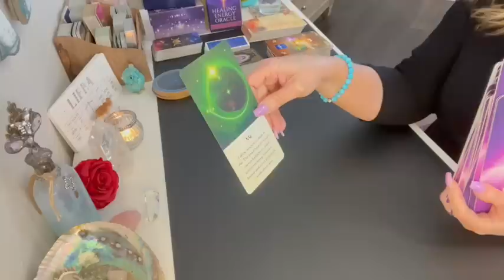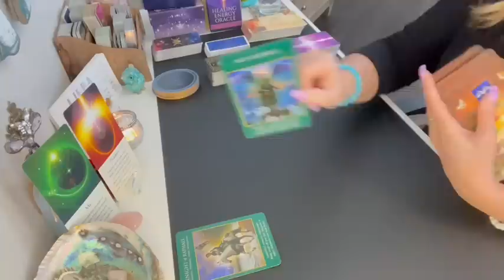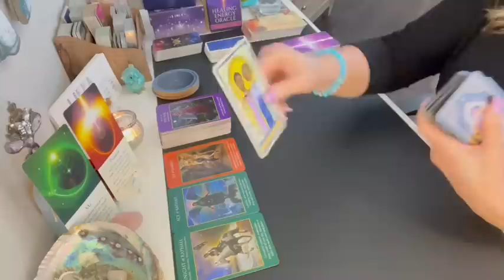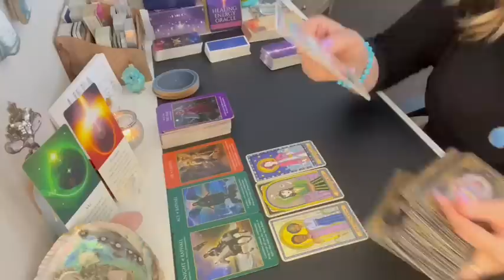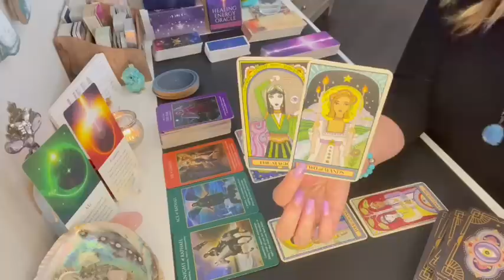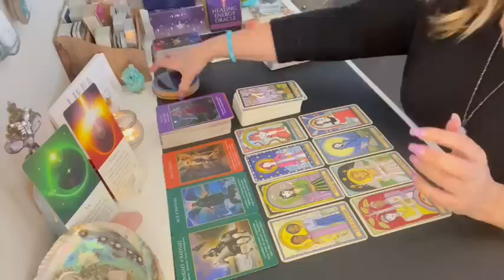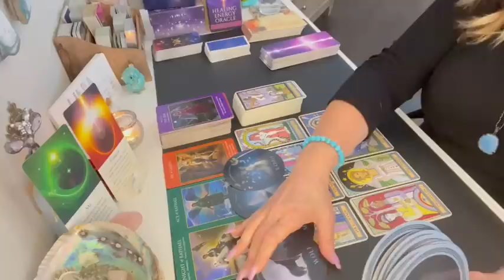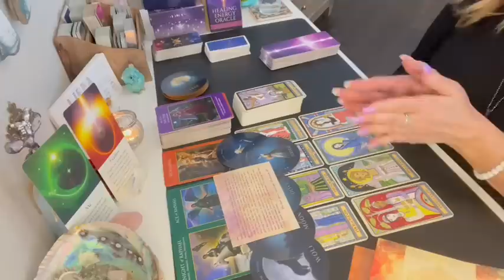Libra the universe is making it all possible! 😍What you need to know right now!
Libra the universe making it all possible! 😍What you need to know right now!